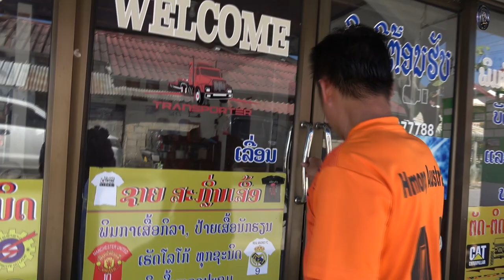kwv kub nyob australia xav khoom los txog kuv lawm muab rau sawv daws saib